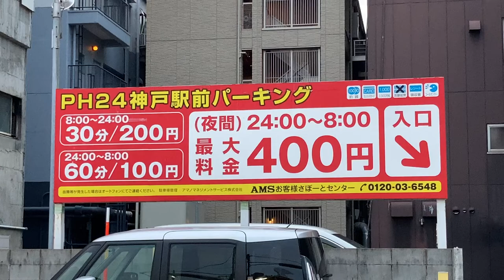駐車場矢印アニメーション表示(満空表示) 三和サインワークス FL32x2 PH24神戸駅前パーキング